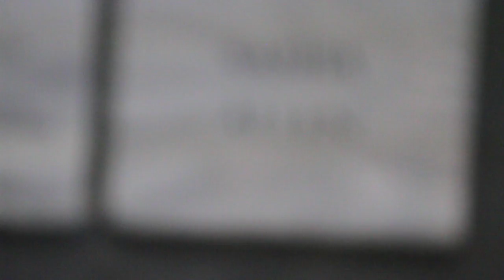Sasha Allen- "This is a Man's World" Joe's Pub Aug 27th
Sasha Allen performs James Brown's legendary hit song.

Directed by: Anthony S. Paget

Shot by: Adrian Cabrero

Shedrick Mitchell on piano
Brad Williams on guitar, Derrick Wright on drums, Dwayne Wright on bass

Backgrounds-Charles Perry, Asia DosReis, Darius Booker and KimberlyNichole on background vocals
Juliette Jones, Chala Yancy and the S.F.S. Strings